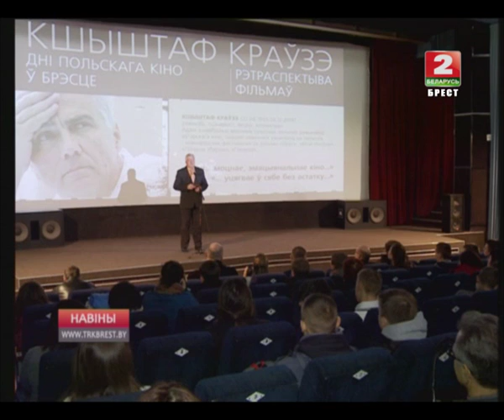ДНІ ПОЛЬСКАГА КІНО (Відэа)